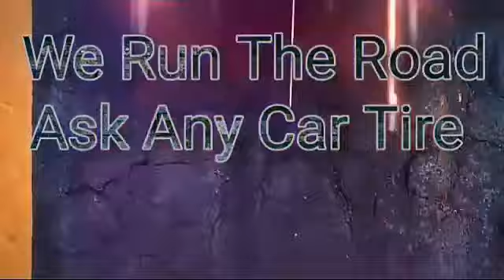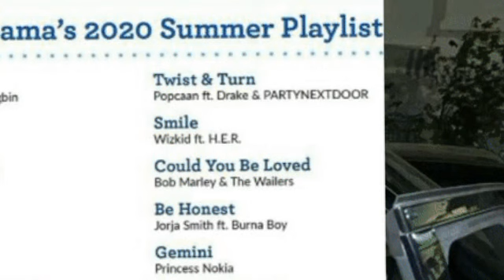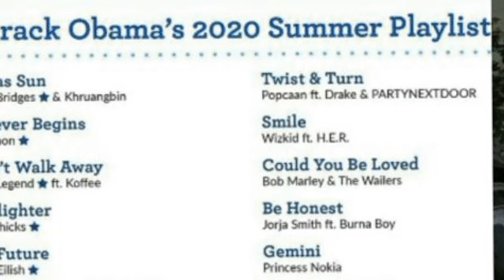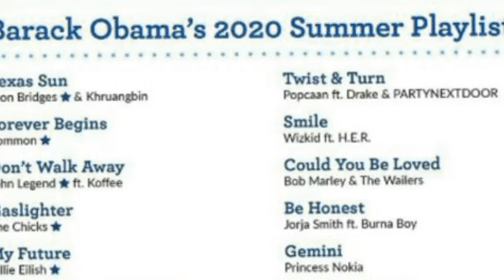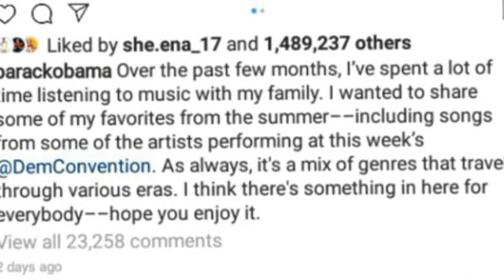Amazing News|Vybz Kartel Proud Obama Playlist Popcaan Added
Here on my channel i discuss dancehall and entertainment in this vlog i discuss dancehall superstar Vybz kartel and his dancehall student thanks for viewing and becoming a subscriber